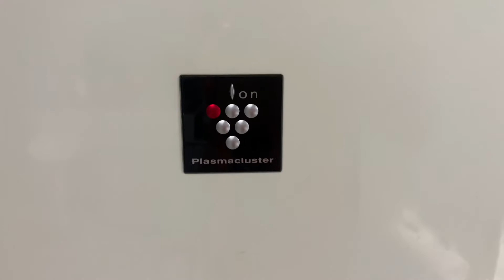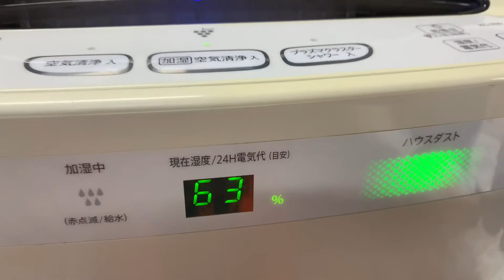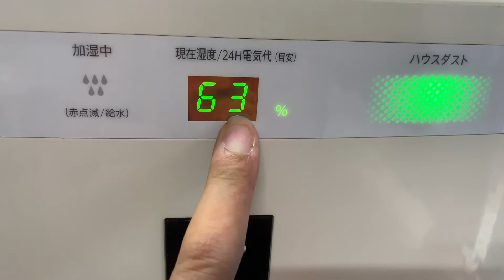Đã bán -- chuyển đủ bao ship📌Máy lọc không khí và bù ẩm SHARP , diệt khuẩn bằng ion ☎️0931.008.099